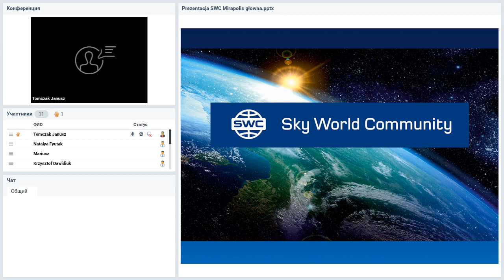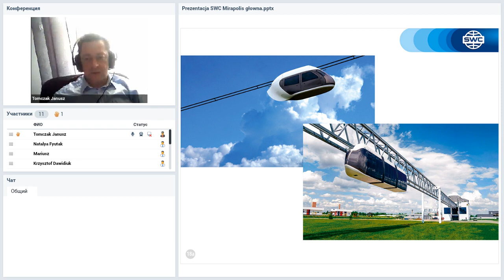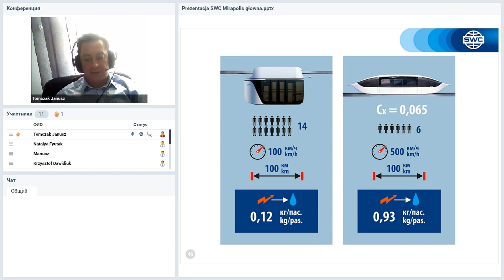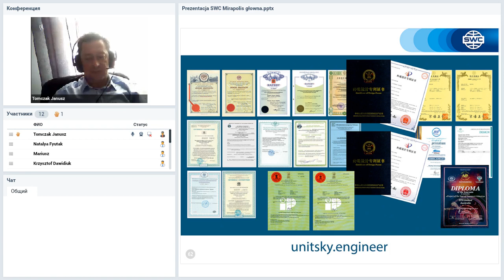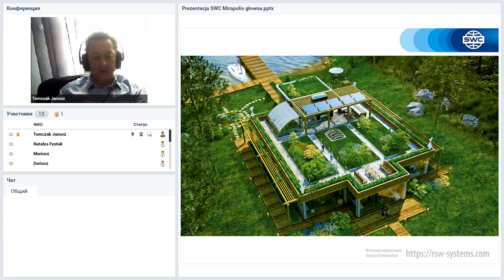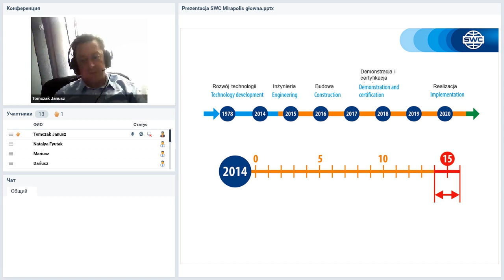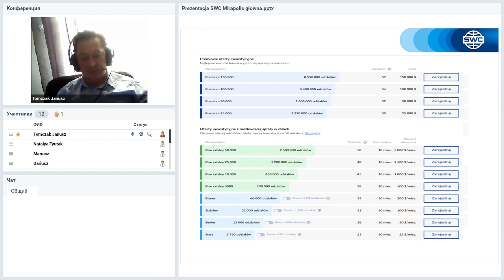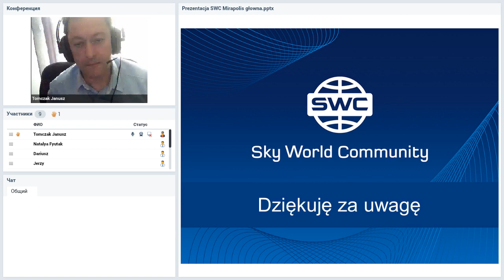Вебинар от 21.05.2020. Duplication: a successful business building system. Польша.